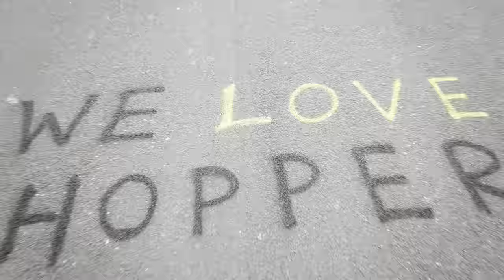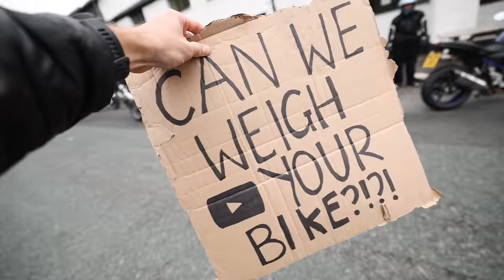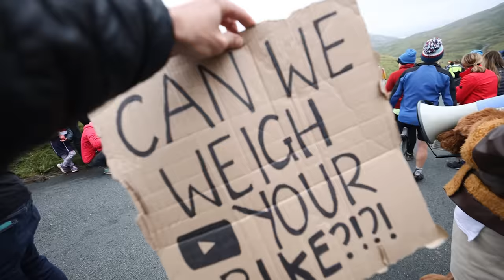Weighing Peoples Bikes at a UK Hill Climb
huge thanks to Jack Talbot for organising the Struggle cycling hill climb for another successful year. This event is all to raise money for the Great North Air Ambulance who helped rescue Jack after a hit and run while out riding his bike.

Attacus Cycling,
SCOTT,
MET Helmets,
Shimano,
fidlock,
Hutchinson Tyres
Sungod
Tailfin
GT85
Garmin
Parcours Wheels